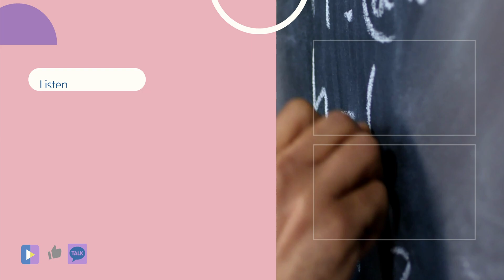필통 고등영어(서술형) - 2회